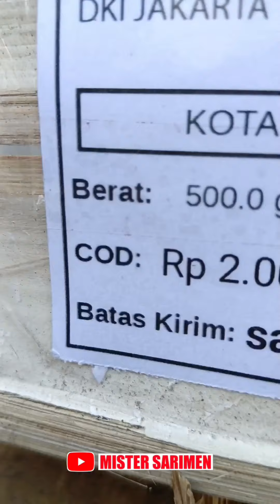punya masalah apapun, video ini solusinya|| SARIMEN SENTOL